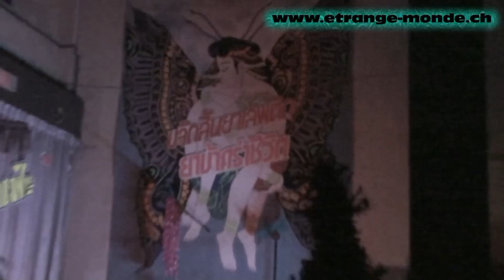Nongbua Lamphu - Ladyboy Karaoké [HD]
En pleine nuit, près de la station de bus, dans la ville de Nongbua Lamphu, tout est fermé et les rues sont désertes. Que faire et où aller lorsqu'on doit attendre quelques heures ?